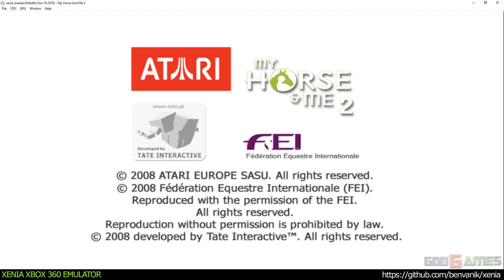Xenia Xbox 360 Emulator - My Horse & Me 2 ingame! (b5bef8c/Jun 19 2016)